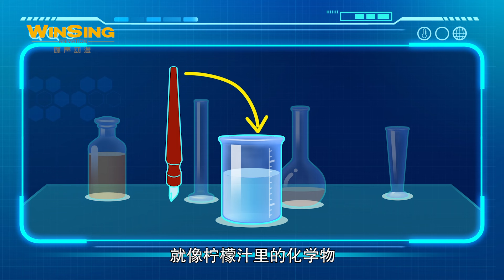【超学先锋第三季】第01集 不要忘记密码